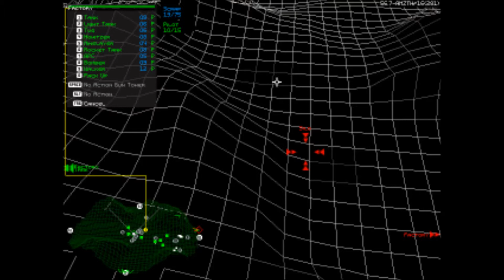Jeg spiller Battlezone - Mandagshow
Vape Nation. Jeg spiller en klassiker.